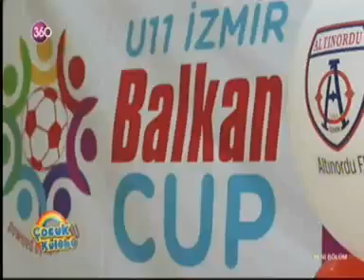SKY 360 U11 İzmir Balkan Cup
SKY 360 Televizyonu, Çocuk Kulübü Programında U11 İzmir Balkan Cup'a geniş yer verdi.

İyi birey, iyi vatandaş, iyi futbolcu mottosuna sahip Altınordu Spor Kulübü, İzmir'de 26 Aralık 1923 tarihinde kuruldu. Bu toprakların çocuklarına güvenen ve bu nedenle kadrosunda yabancı oyuncu bulundurmayan, 'Gerçek Profesyonel Futbolcu' ların yetiştiği futbol kulübü olarak yoluna devam etmekte.